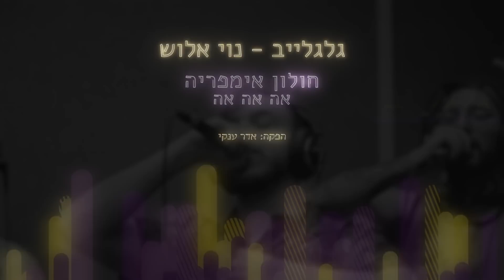חולון אימפריה - אה אה אה (חי באולפן גלגלצ)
חולון אימפריה הגיעו לתכנית של נוי אלוש וביצעו את "אה אה אה".
הפקת התכנית: אדר ענקי ויערה לניר | מיקס: יאיר בשן